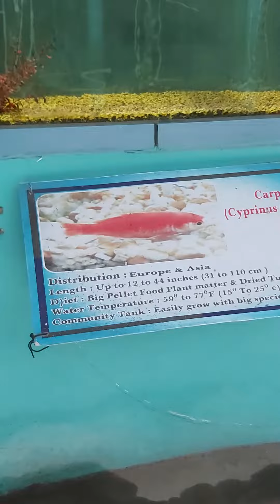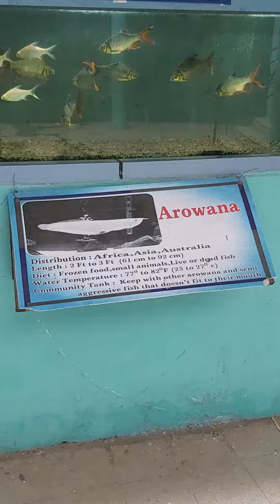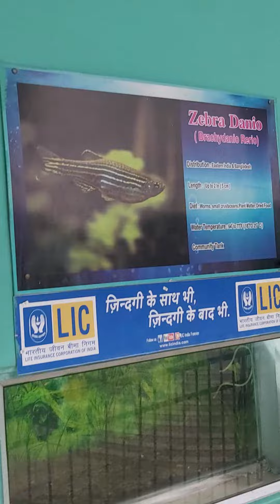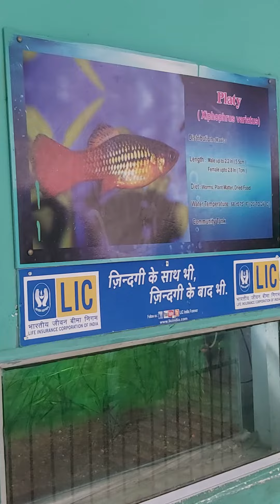Kanpur zoo part 4- Inside the Fish house